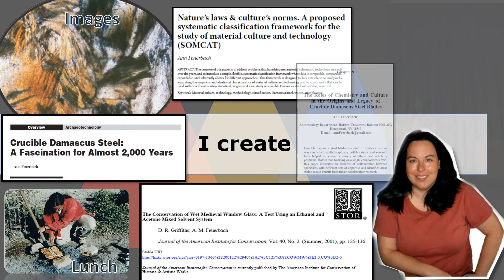Dr Ann Feuerbach (Trailer)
A quick introduction to Dr Ann Feuerbach.

Change Happens. Choose Your Direction
CEO of AASTI. LLC

Art and Archaeological, Scientific and Technological Investigation
Actions, Attributes, and Society for Tomorrow's Innovations